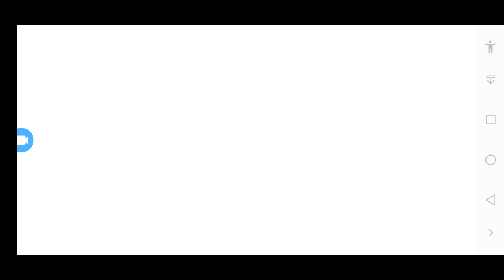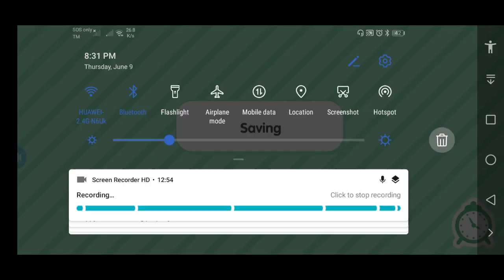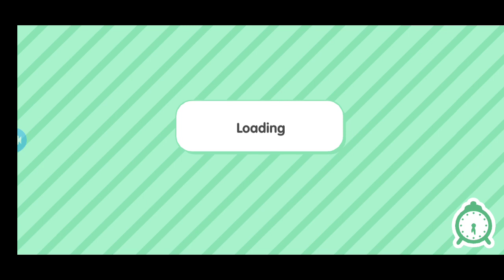Sabrina the series seseon 1 episode 2 fishing and shopping